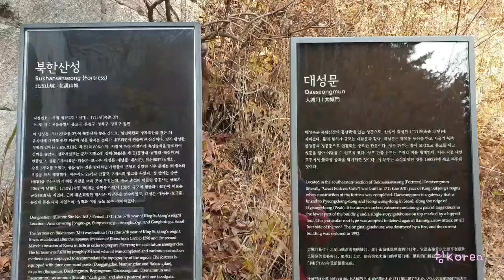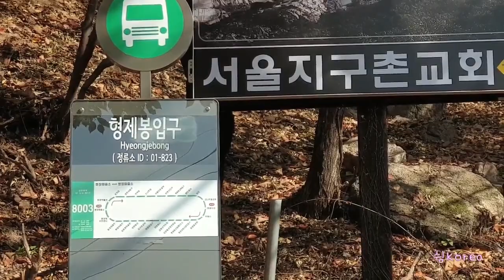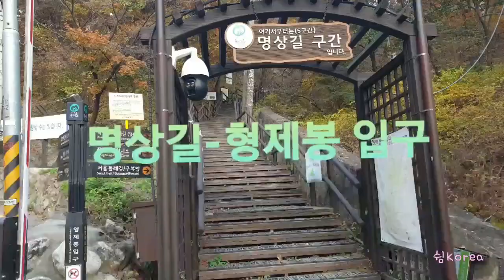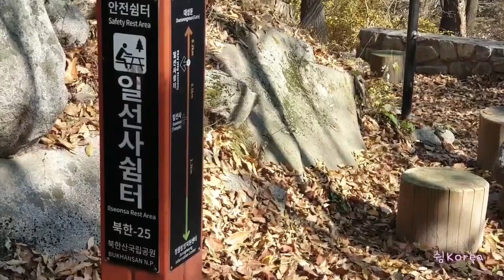[쉼Hiking] 북한산 형제봉-대성문😎 낙엽이 등산로를 가렸어요. 조난조심🤫 Bukhansan. Be careful. Keep your way. Seoul. Korea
쉼(shuim) means Rest, take a break, get out of daily life.
Thank you for your subscription and support. Take a break from my channel.

[쉼Hiking] 북한산 형제봉-대성문 가을 하루 산행. 낙엽이 등산로를 가렸어요. 조난조심.Byeonbuksan. Fall Day Hiking. Fallen leaves cover the trail. Be careful. Keep your way. Seoul. Korea

2021년11월26일(영상촬영일 11월 3일 영상촬영)

11월3일 11시반 시작-15시30분(등산3시간, 간식 및 휴식1시간) 안전하산
1, 서울둘레길 명상길에서 시작
   마을버스 8003번 종점. 형제봉입구 하차 명상길에서 시작.
   평일에는 도로 변에 승용차 주차가능.(휴일엔 사람들이 엄청 많아 차도 많을 거 같아요)
2. 계단 올라 첫 번째 갈림길부터 일선사 방향으로 향로봉을 바라보며 직진입니다.
   형제봉 능선은 평창동, 국민대 방향 뷰를 즐길 수 있어서 좋습니다.
   착하고 예쁜 암릉길..재미있습니다.
   곳곳에 엄청 넓은 바위들이 쉴 곳과 멋진 뷰를 줍니다.
3. 소형제봉에서 잠시쉬고..대형제봉은 우회해도 되고..암릉을 타도 되는데
   동네산 전문 등린이도 암릉 탑니다~ 안어려워요~
4. 일선사 갈림길에서 대성문 쪽으로 우측!! 길 좋아요.
5. 하산길 - 초보 등린이 두분 정릉 쪽 하산 길을 묻길래 안전하게 함께 내려왔어요..
6. 아지트 바위 쉼 30분.
7. 15시30분 출발지로 하산 완료.
  늦은 점심 구기동 구기터널 옆 장모님해장국 8000원 착하고 맛있습니다.
  그 동네 식당들이 3시-5시 브레이크타임이에요!!

주의점 : 골짜기 조금만 들어가면 낙엽이 등산로에 쌓여있어서 길 찾기 힘들었어요.. 스틱으로 낙엽 걷어내고 조심조심 하산했네요.. 발목조심 필수..
  내려오다 보니 곳곳에 조난자를 찾기 위한 표식이 있더라구요..
  등산로 아닌데는 발이 푹푹 빠져서 발목다치기 쉬워요..조심조심..길도 안보여요..

[쉼Hiking] 북한산 형제봉-대성문 가을 하루 산행. 낙엽이 등산로를 가렸어요.조난조심.Byeonbuksan. Fall Day Hiking. Fallen leaves cover the trail. Be careful. Keep your way.

November 28, 2021 (Imaging Date November 3)
November 3 11:30 Start -15:30 (three hours climbing, 1 hour snack and rest) Safety descent

1, starting at the Meditation Road in Seoul Dulle-gil
The town bus, terminus 8003. Starts on the meditation road off the entrance to    the Brotherhood. On weekdays, you can park your car on the side of the road. (There are a lot of people on holidays, so I think there will be many cars.)
2. It is a straight line up the stairs, looking at the incense rod in the direction of the front line from the first crossroad. It is good to enjoy the view of Pyeongchang-dong and Kookmin University. Good and beautiful, Amreung-gil. It's fun. There are huge rocks everywhere, giving you a resting place and a wonderful view.
3. A short break from a small-sized rod, and a large rod may be bypassed, or a hill may be taken. The local specialty is also a rocky hill. It's not hard ~
4. Right toward the Daesung Gate from the front line crossroads! Good road.
5. Hassan-gil - Novice lanterns buried the path of Hassan on the side of Jungneung, so they came down together safely.
6. 30 minutes of resting azit rock.
7. Completion of Hassan as departure point at 15:30.
Late lunch Gugi-dong Gugi Tunnel next to your mother-in-law 8,000 won Haejangguk is good and delicious. The local restaurants are 3-5 breaktime!

Note: A little bit of valley was a lot of fallen leaves on the trail, so it was hard to find a way.
I've been using sticks to remove leaves and carefully lower the leaves. I need to keep my ankles safe.
I came down and there were signs everywhere to find the victim.
It's easy to get hurt by your ankles because you're not a trail. Careful, I can't see the road.